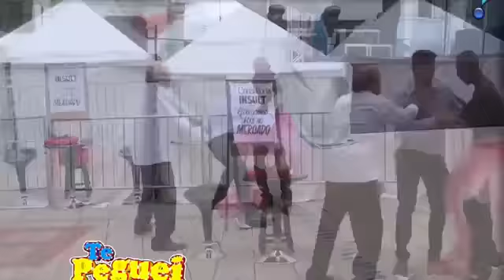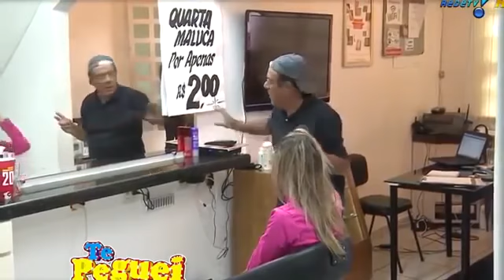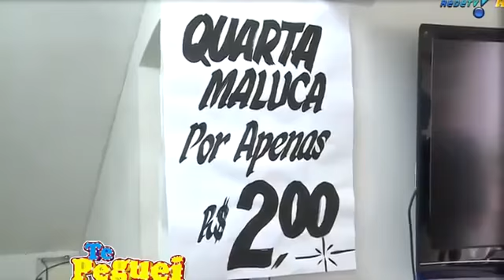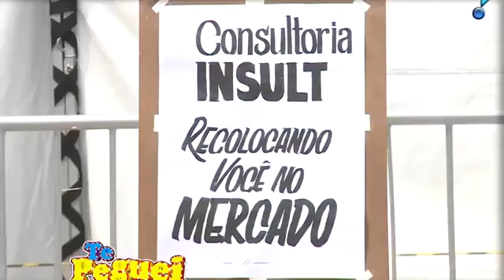MARQUINHOS AS MELHORES PEGADINHAS DESSE MITO DO HUMOR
ஜ۩۞۩ஜ▭▭▭▭▭▭▭▭▭▭▭▭▭ LEIA A DESCRIÇÃO DO VÍDEO ▭▭▭▭▭▭▭▭▭.